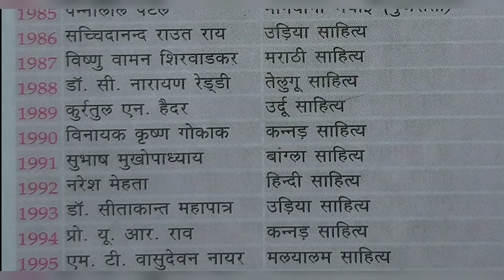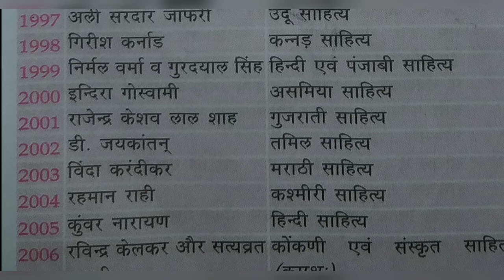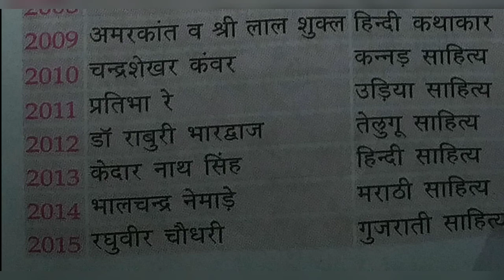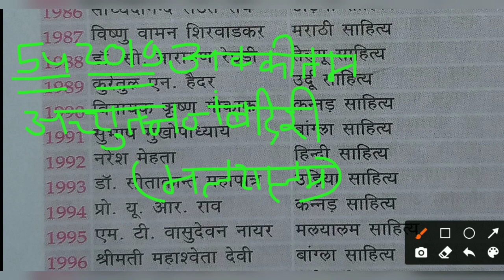gyanpith puraskar 1965 to 2021 ( ज्ञानपीठ पुरस्कार से सम्मानित साहित्यकार ) Lucent statics gk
gk for all competitive exams like ssc cgle, ssc gd constable, ssc mts, ssc chsl,
Lucent book complete statics gk
Lucent gk objectives questions